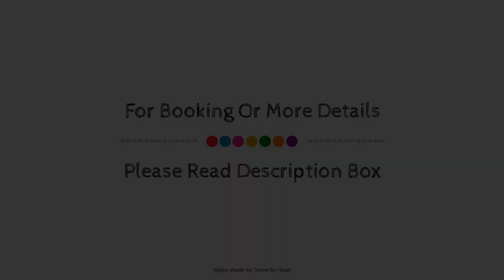Eugenia de Montijo, Autograph Collection, Toledo, Spain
About Property:
Ideally located in the Toledo City Center area, Eugenia de Montijo, Autograph Collection promises a relaxing and wonderful visit. The property has everything you need for a comfortable stay. Service-minded staff will welcome and guide you at Eugenia de Montijo, Autograph Collection. Each guestroom is elegantly furnished and equipped with handy amenities. The property offers various recreational opportunities. For reliable service and professional staff, Eugenia de Montijo, Autograph Collection caters to your needs.
Searching For
1. Eugenia de Montijo - Autograph Collection - Toledo
2. Eugenia de Montijo - Autograph Collection - Toledo Virtual Tour
3. Eugenia de Montijo - Autograph Collection - Toledo Rooms
4. Eugenia de Montijo - Autograph Collection - Toledo Amenities
5. Eugenia de Montijo - Autograph Collection - Toledo Videos
6. Eugenia de Montijo - Autograph Collection - Toledo Offers
7. Eugenia de Montijo - Autograph Collection - Toledo Deals
Audio Credit:
Track Title: Blank Slate
Artist: VYEN